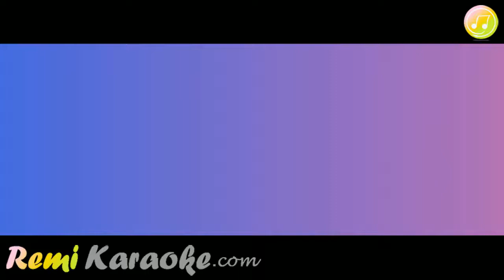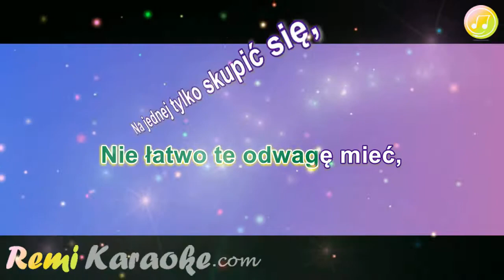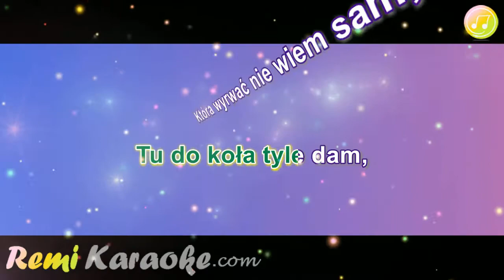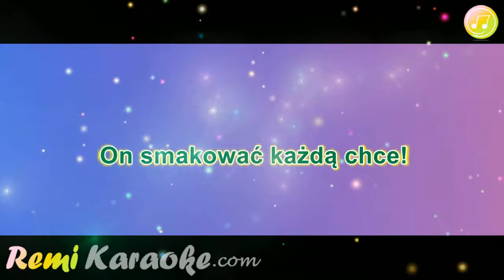Boys - Gdzie moja wolność (karaoke - RemiKaraoke.com)